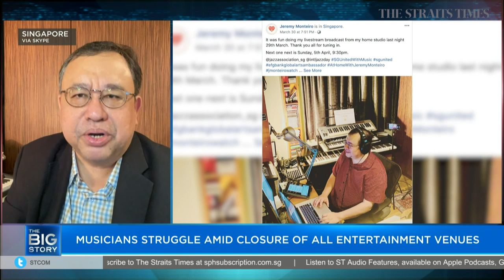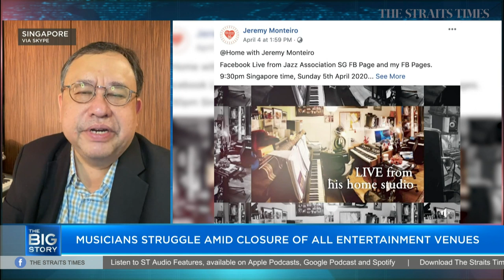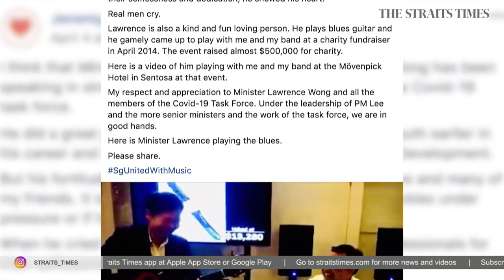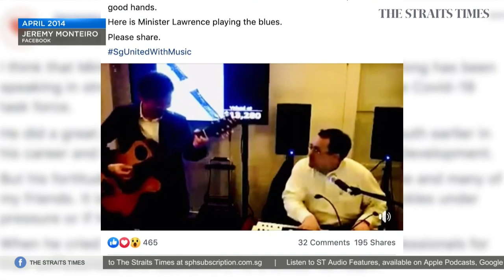Jeremy Monteiro on musicians’ struggles during Covid-19 | The Straits Times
Two weeks ago, Singapore’s multi-ministry task force ordered bars, cinemas and all other entertainment outlets to be closed till April 30. Jazz pianist, singer, composer, and music educator Jeremy Monteiro shares more about how this and the pandemic at large have affected his work as a musician.